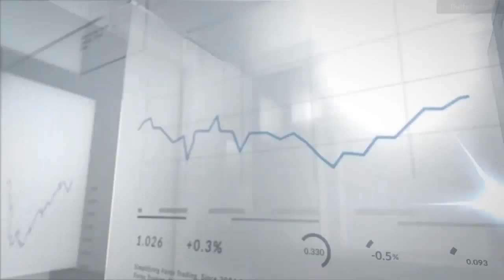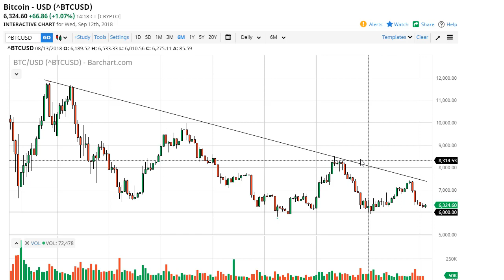Bitcoin Forecast September 13, 2018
Bitcoin rallied slightly during the trading session on Wednesday, as we continue to see a bit of support underneath. The $6000 level has been important more than once, as seen on the longer-term charts. What I am seeing is that we are losing volume going forward. It seems as if there is a general lack of interest in this market, so I think at this point we could probably bounce from here but it would be short-lived at best. We continue to make lower highs, which tells me that we are still very much in a downtrend. Unfortunately, there is very little in the way of volatility to trade, and it seems as if the market is simply being left in droves.